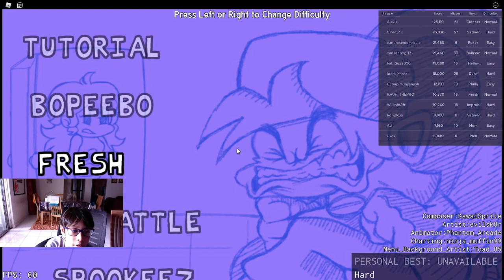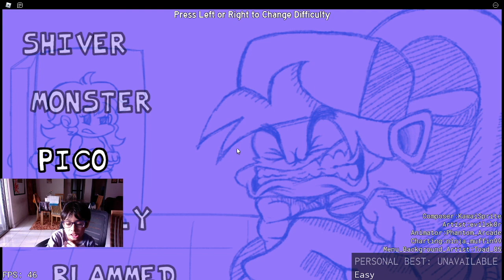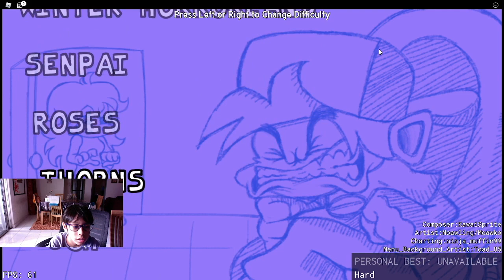Roblox Friday night funkin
Roblox by Auf